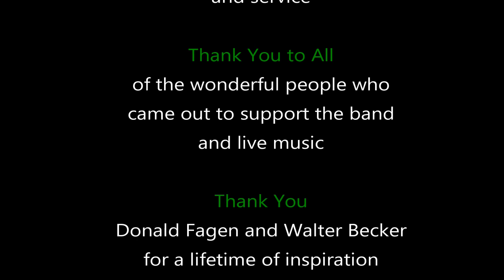GOOD STUFF performs Green Earrings by Steely Dan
live at River Street Jazz Cafe

Jay Dittamo - Drums
Axel Belohoubek - Keyboards
Don Regan - Guitar
Phil Armeno - Sax
Scott Hogan - Bass
Deanna Carroll - Vocals
Mike Caputo - Vocals